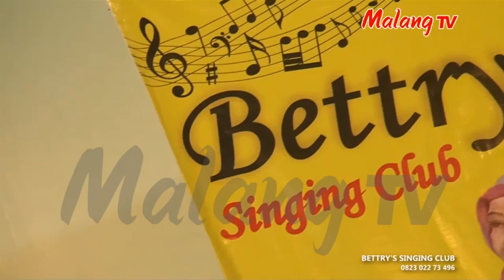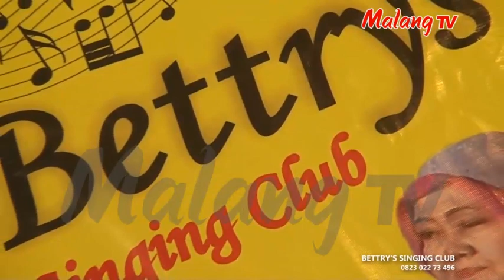Jazzy DM # Benci untuk mencinta #